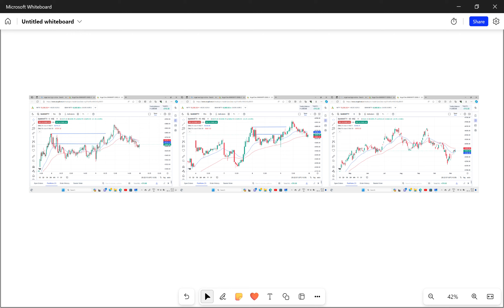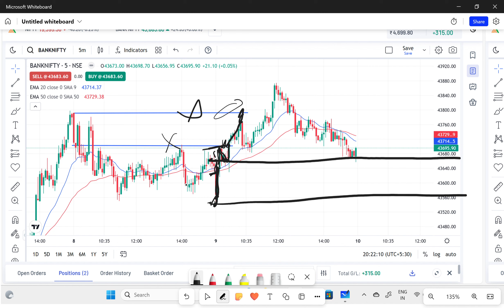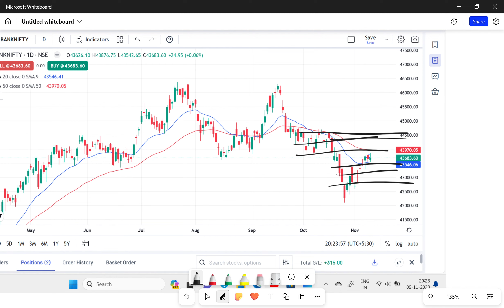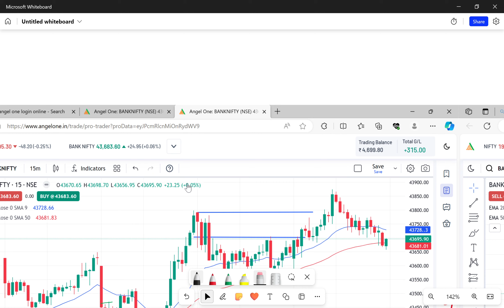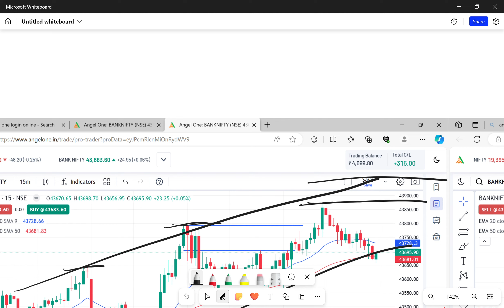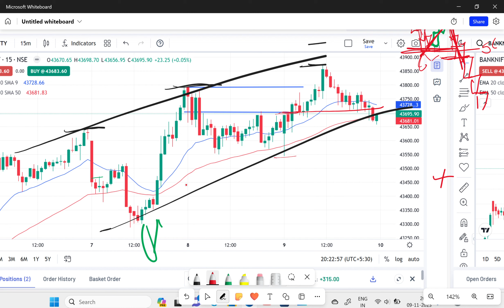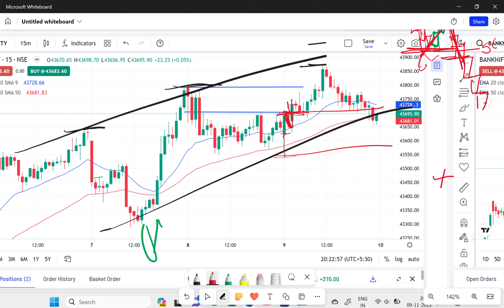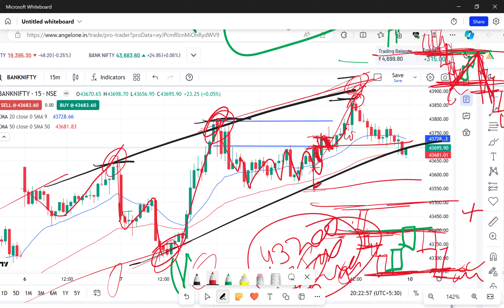Bank Nifty PREDICTION TOMORROW |# beginersbanknifty trading analsis for tomorrow option trading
WE ARE NOT PROVIDE ANY CALL TIPS AND WE ARE NOT RESPONSIBLE ANY LOSS AND PROFIT.
CONSULT YOUR SHAREMARKET EXPERT ADVISIOR  BEFORE TRADING.

Hello everyone,
Keep watching our videos and please support us.

Watch this video till the end for understand properly.
if you have any doubt you can leave it in comment box.

trading marketing basic how bank beginners important inverted without trendingvideo video#stop loss ko kaise lagaye hindi stop loss ko kaise trade kare hindi video#loss se kaise bache#bina loss ke trading karne ka tarika#new traders daily help#bank Nifty Option trading#trading karne ke tarika#bank Nifty Option buyer#stop loss kaise kare#stop loss karne ka asan tarika#useful video